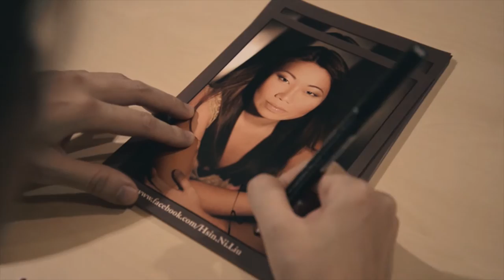Hsin-Ni Liu MUPA 2015